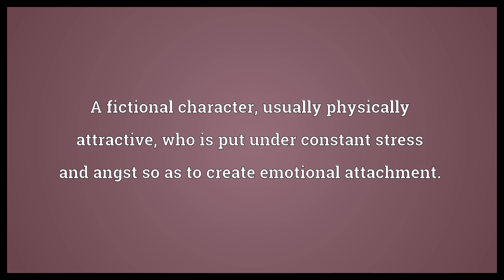Woobie Meaning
Video shows what woobie means. Any object, typically a blanket, garment or stuffed animal that is used simply for its comforting characteristics.. A term of endearment.. A fictional character, usually physically attractive, who is put under constant stress and angst so as to create emotional attachment..  Woobie Meaning. How to pronounce, definition audio dictionary. How to say woobie. Powered by MaryTTS, Wiktionary